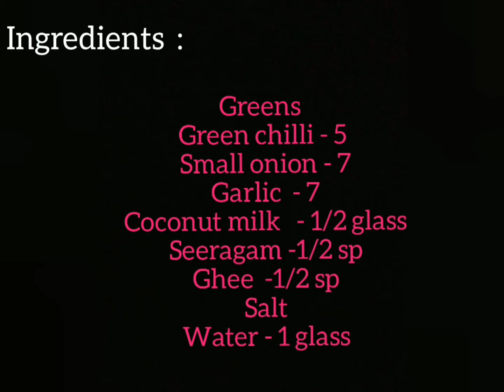Vithya's Kitchen || Thandu Keerai Masiyal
Healthy and Tasty